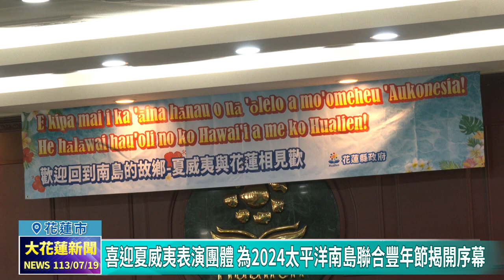20240719 04 喜迎夏威夷表演團體 為2024太平洋南島聯合豐年節揭開序幕